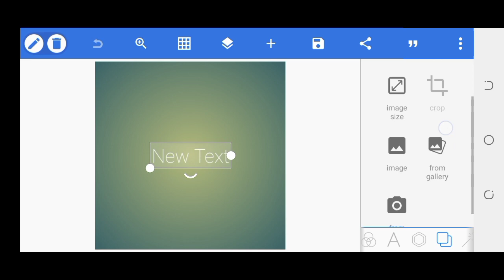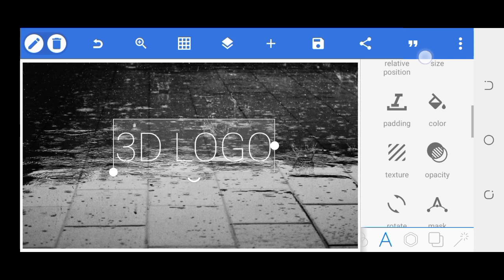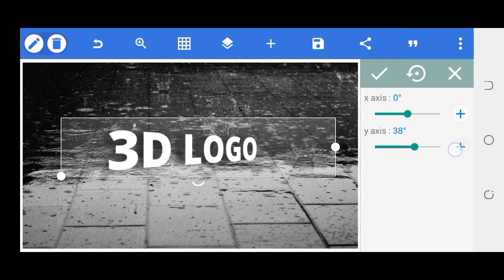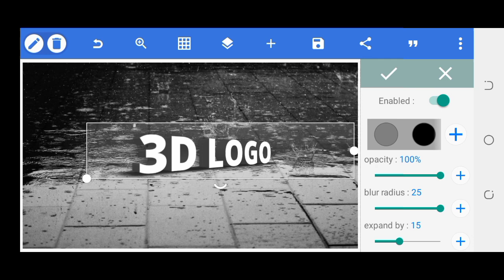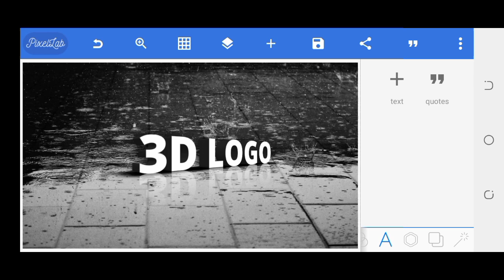3D Logo Design In Pixellab On Android | How To Make 3D Logo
3D Logo Design In Pixellab On Android | How To Make 3D Logo

2:- Pixellab Editing

3:- Video Editing In Mobile

4:- Face gora Kaise Kare

5:- creat Logo

6:- Pixellab photo Editing

7:- Make Posters in Android

8:- Make Banners

9:- How to make logo in Pixellab

10:- create Thumbnail inmobile

11:- Kinemaster Video Editing

12:- Capcut Editing

13:- Face white Kaise kare

14:-bVideo Editing in mobile

15:- Kinemaster me Video edit Kaise kare

16:-bpoetry video in kinemastet

17:- professnal logo in Pixellab

18:-Logo makeup in mobile

19:- capcut tricks

20:-Pixellab tutorial

21:- Snapseed tutorial

22:- Kinemaster tutorial

23:-CB Photo Editing

24:-capcut editing

23:-Hair Style Photo Editt

24:-Cartoon Photo Edit in PicsArt

25:-Snapseed photo editing

26:-Snapseed photo editing background

27:-Snapseed photo editing Malayalam

28:-Snapseed photo editing kaise Kare

29:-Snapseed photo editing tutorial

30:-Snapseed photo editing face cleaning

31:-Snapseed photo editing background change

32:-Pixellab Logo Design

33:-Pixellab Logo Design Urdu

34:-Pixellab 3D Logo Design

35:-How To Make 3D Logo In Pixellab

36:-How To Make 3D Logo

37:-Pixellab Logo Design Tutorial

38:-Logo Edit Tutorial

39:-Logo Design In Pixellab

40:-Pixellab Se Logo Kaise banaye